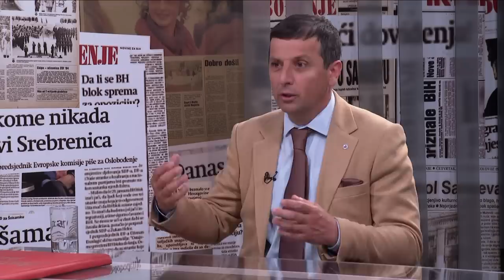Direktno sa Vildanom Nebojša Vukanović: Mijatović mi je rekao "Osvetit ću ti se do groba"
Odgovore u novoj epizodi podcasta Direktno sa Vildanom tražimo od Nebojše Vukanovića. Poslanik u Narodnoj skupštini Republike Srpske, profesor historije i geografije, novinar i političar. Bio je i ostao glasni opozicionar, ne samo kada je u pitanju vlast već i opozicija.

Pratite nas na podcast platformama:
Apple Podcasts:

Amazon Music: